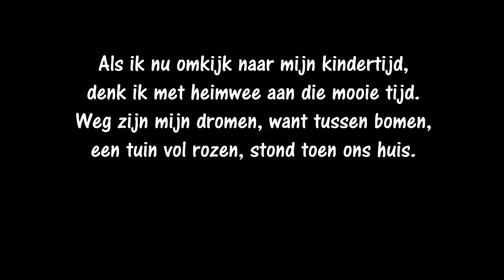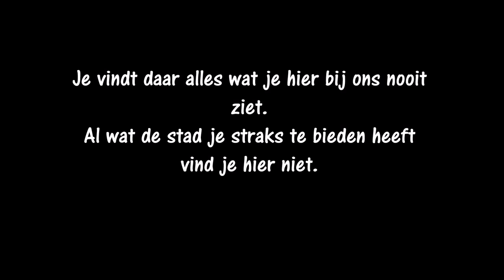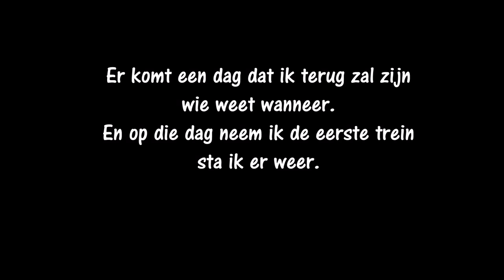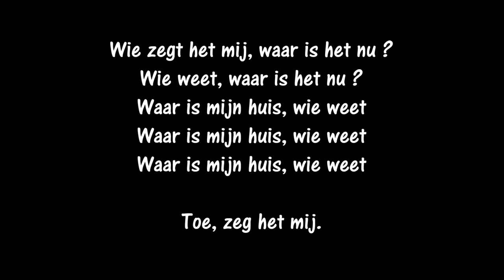Sanne - Het huis dat tussen rozen stond (songtekst)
Sanne zong zichzelf in 1993 de hitparade in met haar Nederlandse versie van de hit "Il ragazzo della via Gluck" van Adriano Celentano